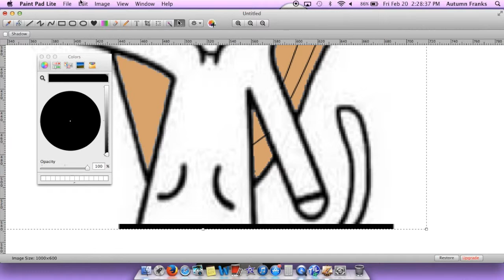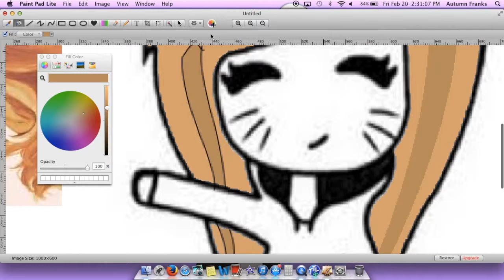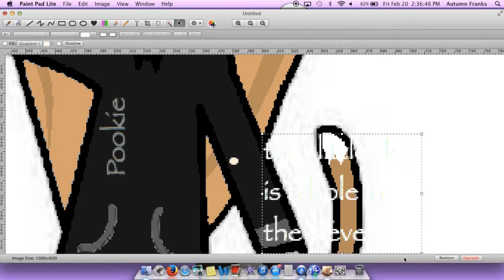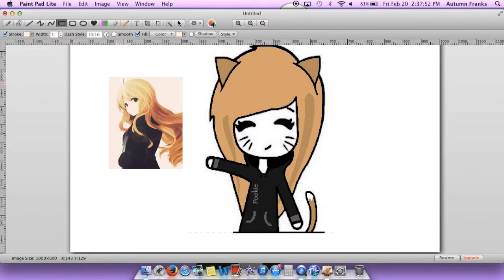Speedpaint- Pookie Neko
HEY wazzup? Well i was in the mood for some neko speed painting so i drew me! yerp! thats what I kinda look like now exept the neko parts ! :p ima drawing. yerp...